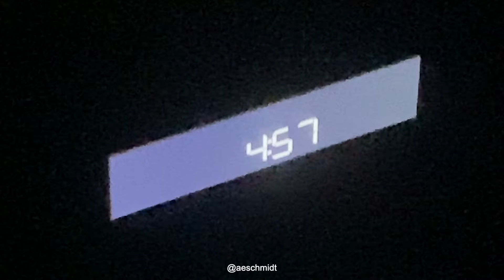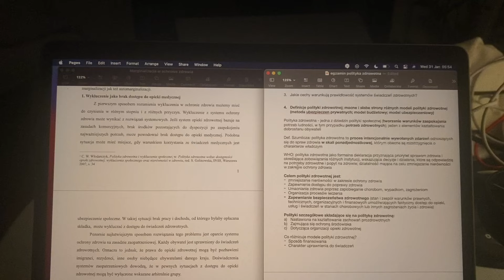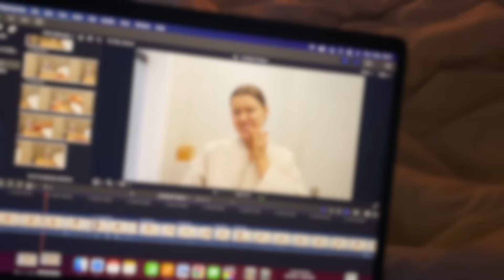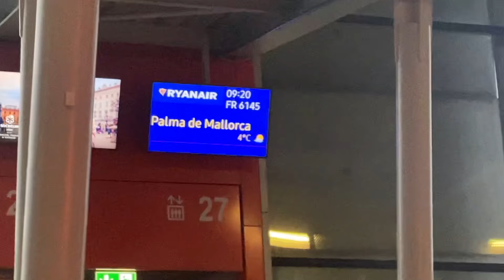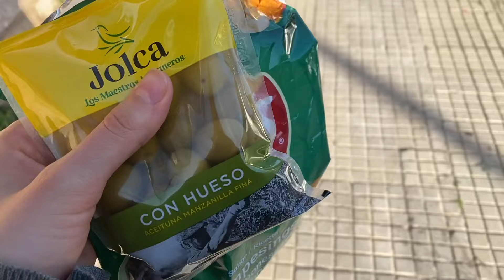zdaję egzamin i lecę na Majorkę (żeby pisać esej (nie napisałam)) | weekly 18/40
już mam takie zaległości w tych vlogach, że aż trochę mi wstyd... oh well, to tydzień, w którym napisałam jedyny egzamin w tej sesji, nic mi się nie chciało i poleciałam na Majorkę, gdzie miałam napisać esej zaliczeniowy na zajęcia z biopolityki (oczywiście tego nie zrobiłam)... część dalsza Majorki w kolejnym vlogu!!!

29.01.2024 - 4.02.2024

0:00 intro
0:16 poniedziałek
1:01 wtorek
3:52 środa
4:38 czwartek
5:12 piątek
6:37 sobota
8:28 niedziela